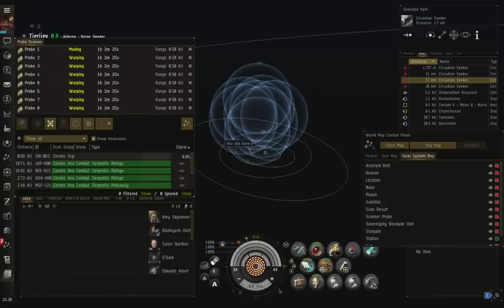Eve Online circadian seekers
I'm so lost guys,they'r are not doing anything except warping around and scanning and they'r spawn unidentified structure doesn't make any sense. If you know anything about them leave a comment for me please. (ccp you better give me some heads up on this too )